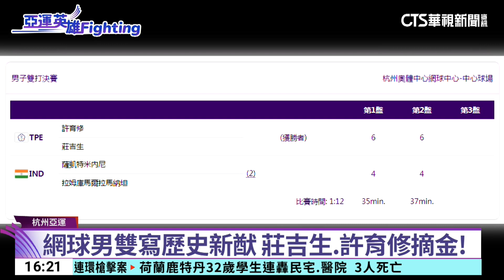網球男雙寫歷史新猷 莊吉生.許育修摘金！｜華視台語新聞 2023.09.29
關心杭州亞運，台灣好手們的表現，今(29)日又有金牌開張囉！在網球「男子雙打」項目，台灣選手莊吉生還有許育修在金牌戰擊敗了「印度組合」，拿下台灣史上第一面，亞運「男雙」的金牌！同時這也是中華隊，在本屆亞運的第5金。